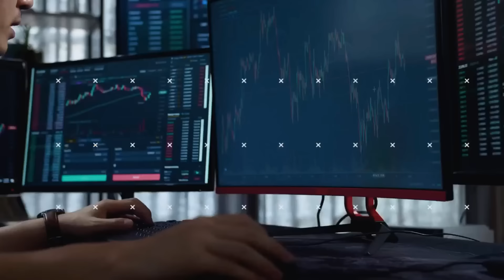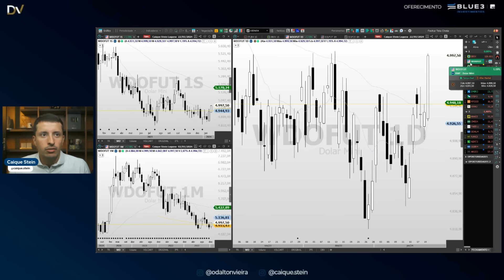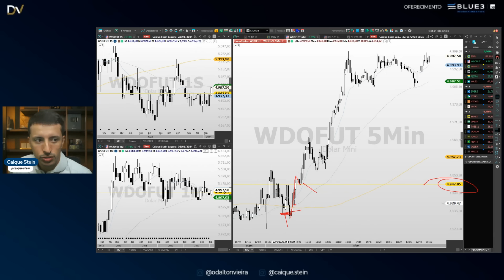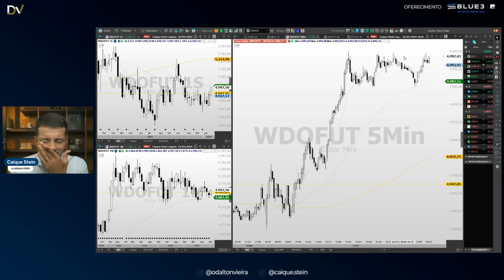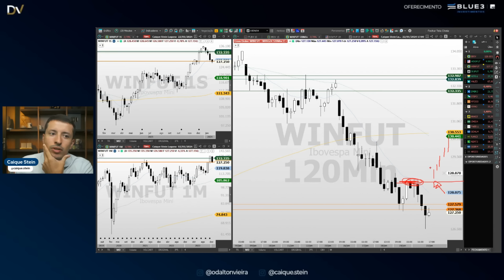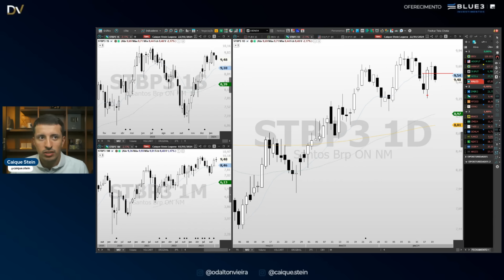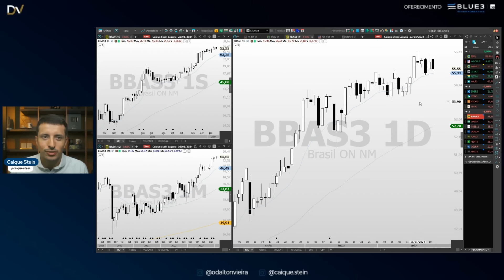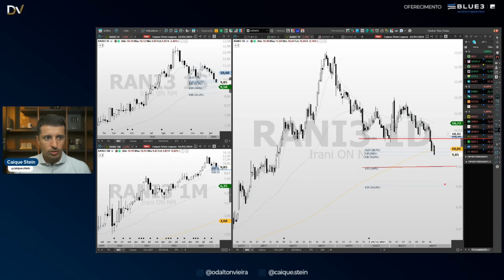Análise de Fechamento 22.1.24 - IBOV, WING24, WDOG24, DI1FUT, PETR4, VALE3 e outras ações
Acompanhe a análise técnica detalhada do pregão de hoje e se prepare para o próximo pregão com informações dos principais ativos da nossa bolsa: Ibovespa Mini índice, Mini Dólar, Juros (DI1FUT), Petrobras, Vale e diversas ações de destaque.